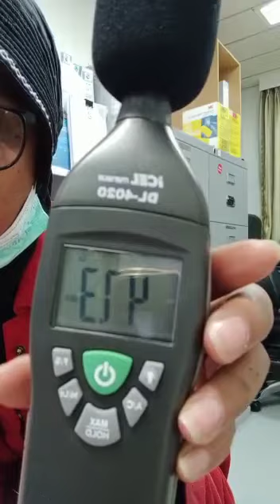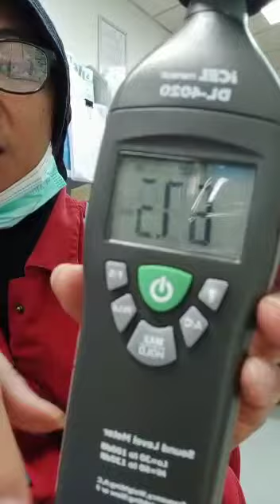Peragaan penggunaan SLM ( sound level meter ) oleh ayu peserta diklat K3 BNSP di TUK ADHIGUNA